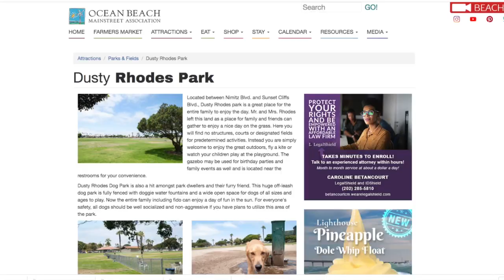夫婦公園野餐/遭老婦施以防狼噴霧攻擊/原因竟是沒戴口罩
近日，南加州聖地亞哥一名民眾因為在公園裡沒戴口罩，遭另一名老婦用防狼噴霧進行攻擊，並因此受傷就醫。而整個事件過程都被路人拍下。